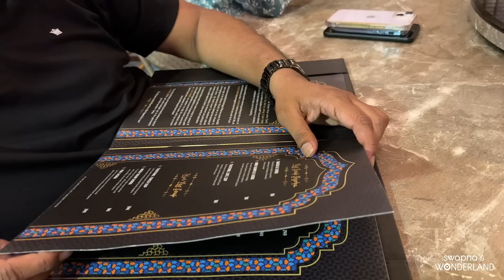ഒരു കിടിലൻ Evening 😍 || Tasty and Variety Foods 😍 || IFTAR special vlog || Gazebo Dhaba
My Cameras & Laptop
Mobile Vlog Shooting (Iphone 14 Pro)
DSLR Camera Canon
Food Shooting Digital Camera Canon